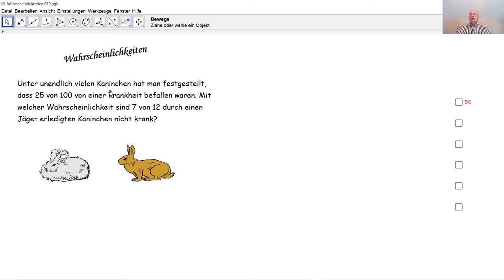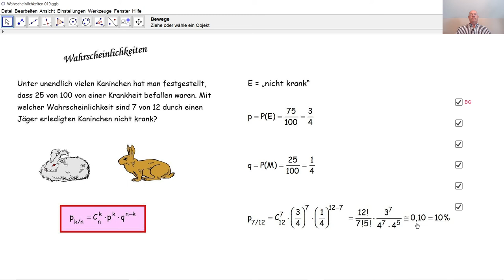Wahrscheinlichkeiten 019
Wir wenden das Binomialgesetz an, überprüfen aber vorher, ob man es hier  anwenden darf.